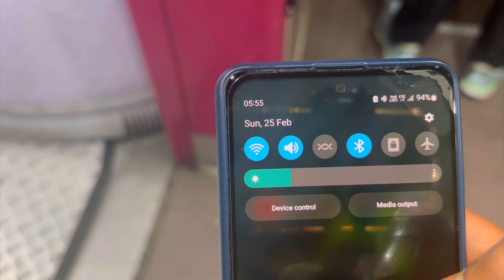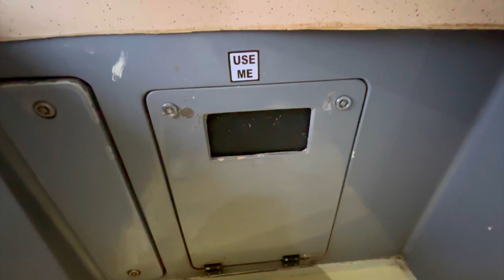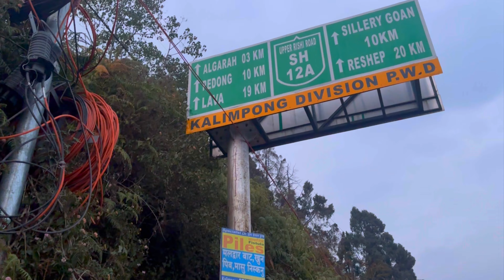22301 Vande Bharat Express NJP Details| Reached Kalimpong er Ramdhura in Local Share Car | EP - 1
Ramdhura

Ramdhura is a small village of Kakimpong situated near about 15km from kalimpong town. The new tourist attractions Ramdhura is famous for the magnificent view of Mount Kanchenjunga and landscaping view of river Tista.

Room tariff- 1000/- With fooding & lodging (per head per day)

There are plenty of home stays here to stay...

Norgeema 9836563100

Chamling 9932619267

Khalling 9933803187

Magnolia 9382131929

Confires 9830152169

You can reach Ramdhura direct from Njp, Silliguri or Malbazar with 3500 to 4000 car fare.
Or can take Share car from Pani tanking more in Siliguri fare 100-300 rupees per person, or take Bus - fare Rs 130 upto Kalimpong Bus stand.

Then can take Share car also available up to Algarah, then you can hire a taxi by paying 300 to Ramdhura.
Only one share care available directly upto Ramdhura at 12.30 pm.

Visit the place ,surely you can enjoy the serene nature and beautiful valley view, and if the weather is clear can see the whole Kanchenjunga Ranges.

8) Bhubaneswar to Kolkata nonstop 600km Ride

You can see my other vlogs -

Puri Series -

Orissa Vlog -

North Sikkim Series -

Kolkata to North Sikkim Ep 2

Kolkata to North Sikkim Ep 3

Kolkata to North Sikkim Ride Ep  4

Kedarnath Series -

Darjeeling Series -